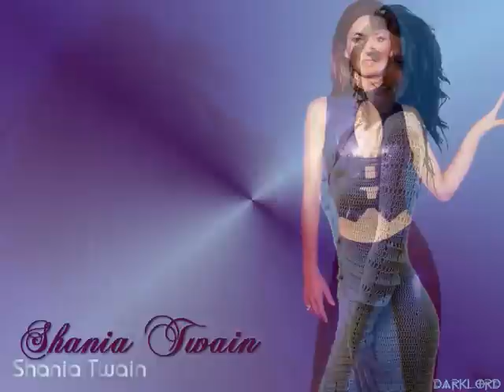shania twain fotos ineditas.wmv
shania twain fotos ineditas